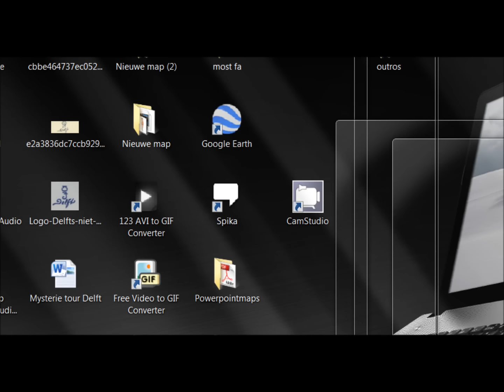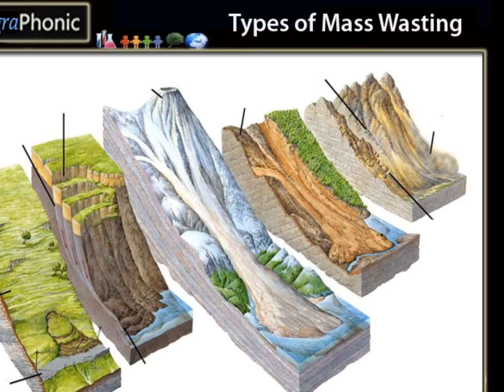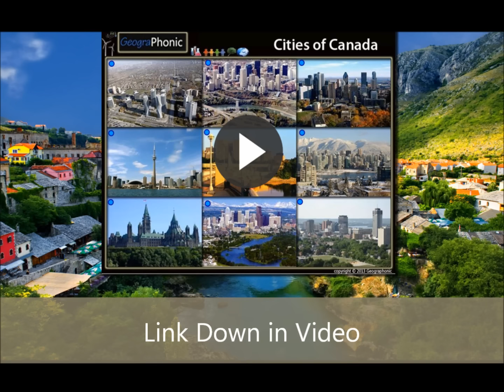Torrential Floods in Spain, Costa de Sol, malaga, roads destroyed, mass wasting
Woman, 26, drowns after the basement strip club where she worked slowly filled with water as rescue crew tried to smash their way in during horrific Spanish floods
One woman, 26, was found dead in the town of Estepona on Spain's Costa del Sol after rains swept through
Police say it is the worst rainfall in nearly 30 years, not recording such a high level since 1989
Drivers have to abandon their cars and dogs had to be rescued from a refuge centre in Malaga
A red weather warning was initially issued, which has been downgraded to an orange, but rain continues
By REBECCA TAYLOR FOR MAILONLINE and RITA SOBOT FOR MAILONLINE
PUBLISHED: 16:42 GMT, 4 December 2016 | UPDATED: 12:46 GMT, 5 December 2016

4.1k
shares
59
View comments
A horrific video has emerged of firemen and police divers battling in vain to save a 26-year-old woman who drowned inside a 24-hour strip club on the Costal del Sol.

The victim, caught in the flash flooding which has hit tourist resorts in southern Spain, made a desperate call to the emergency services when she realised the water level was rising to a dangerous level and she could not get out.

A passer-by caught the drama on video as Estepona bore the brunt of the freak weather which also hit Marbella, Malaga, Mijas and other towns and villages along this stretch of the coast.

Tragic moment police recover woman's body from a strip club
Loaded: 0%Progress: 0%0:00
Previous
Play
Skip
Mute
Current Time 0:00
Duration Time 0:35
Fullscreen
Need Text

A man carries an umbrella as he walks through flooded streets in Dona Ana, Malaga, as the town is on orange warning for rain and thunderstorms